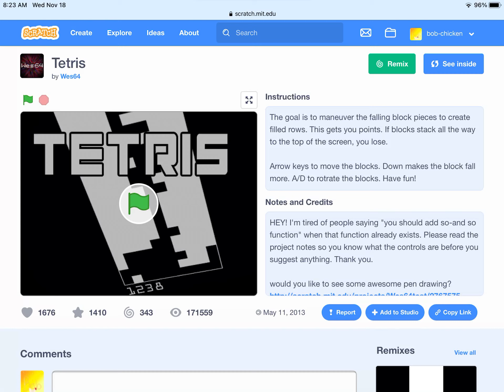Tetris (scratch) 1 line